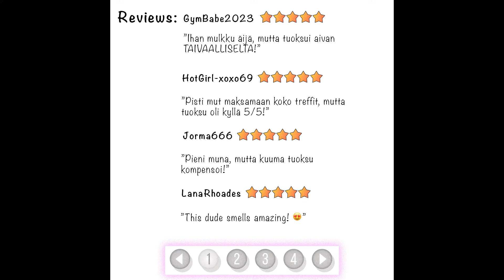Dick Johnson's Deodorant – huumaavan tuoksuinen dödö, joka ei petä!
Itsevarmuus multiploituu kun tietää, että tuoksuu ja näyttää hyvältä. Enivrant on päihdyttävä dödö, joka tuoksuu juuri sopivan miehekkäästi viskille ja vaniljalle. Hien- ja p*skanhajulle tulee välitön stoppi, kun deodoranttia levitetään puhtaaseen kainaloon. Erittäin riittoisa ja pitkäkestoinen dödö sopii jokaiseen päivään, erityisesti treffeille!